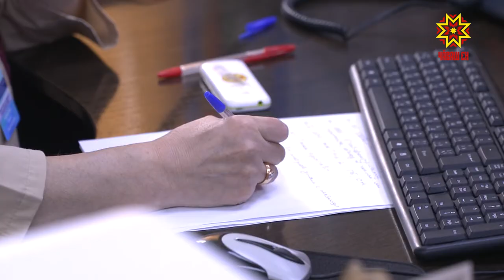28 апреля - День работников скорой помощи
28 апреля прошлого года  Президент страны учредил еще один профессиональный праздник  - День работников скорой помощи. В системе  республиканской службы   работают более 2200 человек. Это врачи, работники среднего и младшего медицинского персонала, водители.